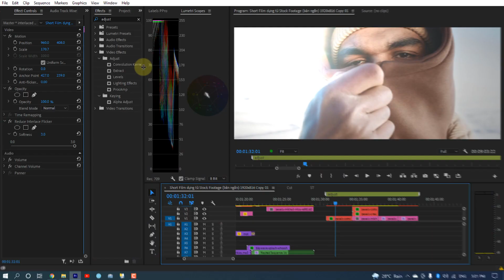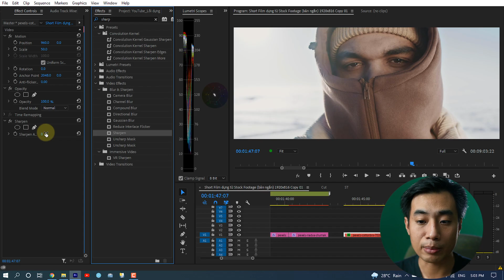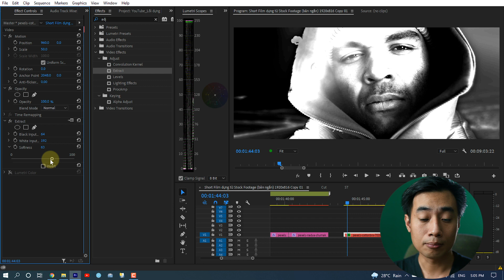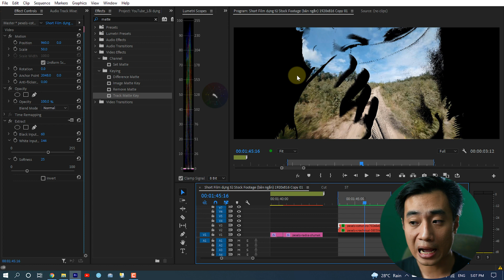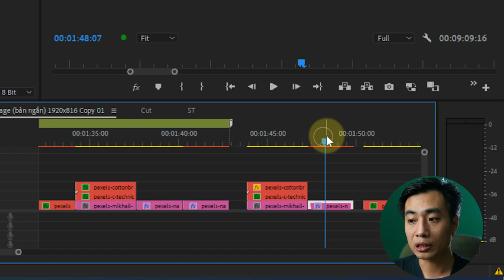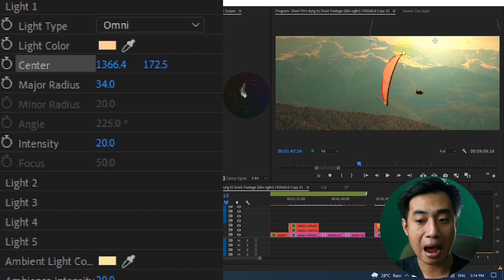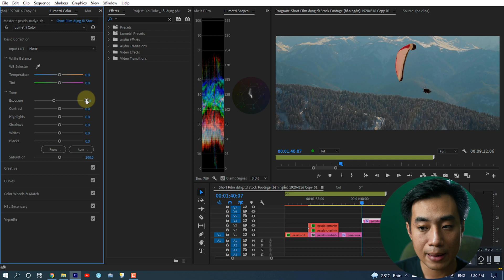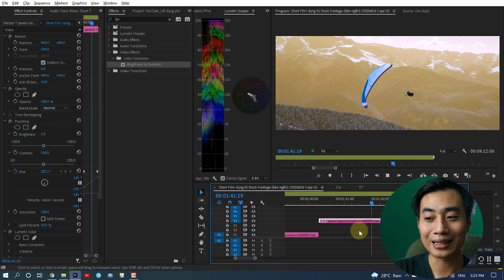Giải thích TOÀN BỘ EFFECT trong Premiere Pro - Tập 1: Adjust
Premiere Pro có kho effect rất đồ sộ. Tuy nhiên, không phải tất cả đều hữu dụng, mình sẽ breakdown + giải thích từng effect cho bạn và chấm điểm độ thông dụng của nó.
Tập 1: Adjust
0:00 Intro
0:33 Convolution Kernel (☆)
1:37 Extract (☆☆☆)
3:39 Levels (☆)
4:48 Lighting Effects (☆☆☆)
6:42 ProcAmp (☆☆)
Mời bạn xem các PLAYLIST theo chủ đề:
Nhạc mình sử dụng trong video là từ Artlist, dùng link của mình để được tặng thêm 2 tháng miễn phí nhé
Thiết bị mình sử dụng/ recommend cho YouTube hoặc cho công việc làm phim:
► Máy Quay / Ống kính:
- Camera YouTube của mình: (discontinued)
- Lens fullframe mình recommend nếu chỉ có thể mua 1 lens duy nhất
- Máy quay vlog nhỏ gọn, nhẹ và rẻ mình từng xài
► Âm thanh:
- Recorder mình đang xài (vừa làm recorder đi quay phim vừa làm audio interface thu Podcast)
- Mic gắn trên camera loại tốt (nếu bạn có điều kiện)
- Đèn key cùng công suất kinh tế (nhưng cồng kềnh hơn)
- Đèn key mới và công suất lớn hơn (bạn nên đầu tư loại này nếu có điều kiện)
► Thiết bị hỗ trợ khác:
- Monitor quay phim mình đang xài: (discontinued)